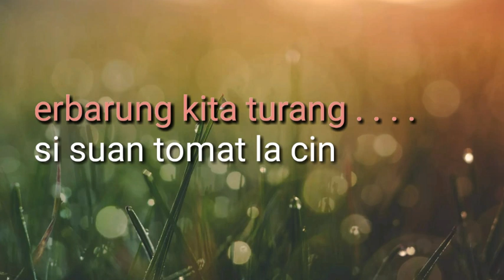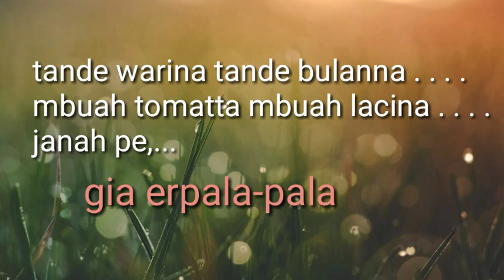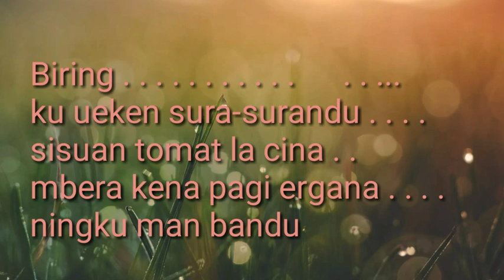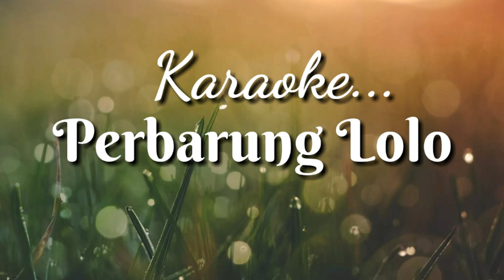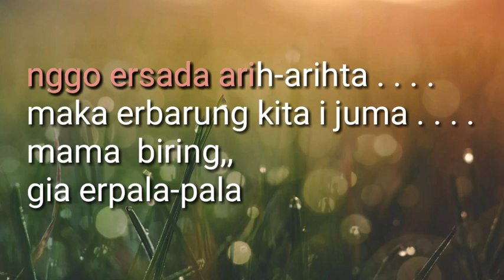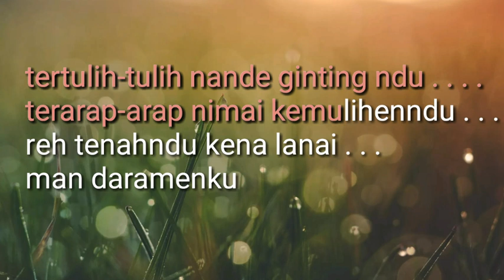Perbarung lolo cipt.Asnah Depari | Karaoke lagu karo | Female